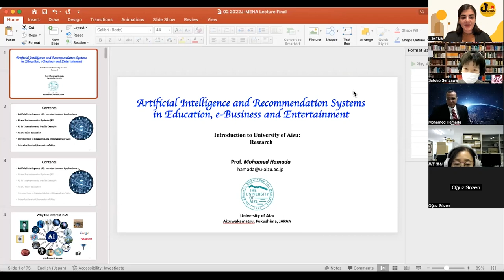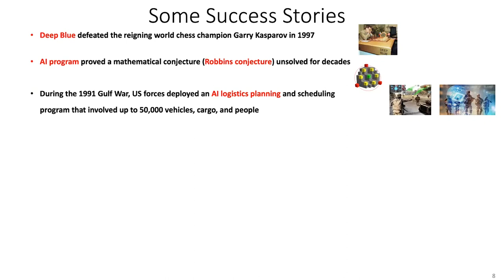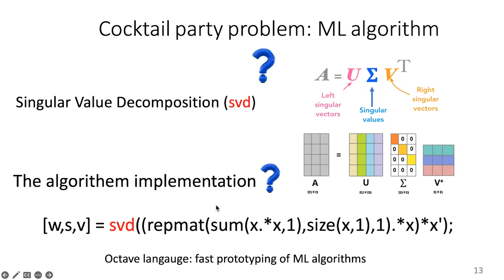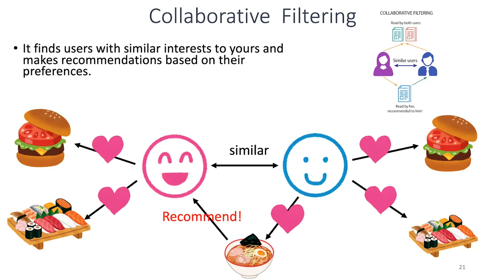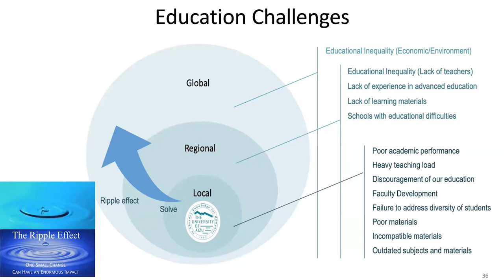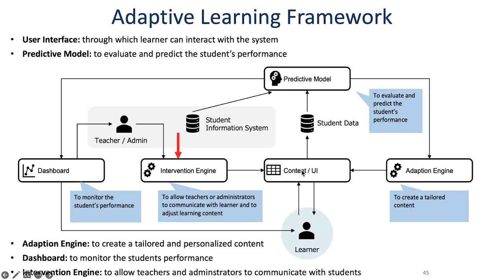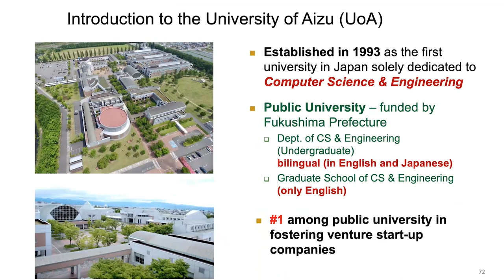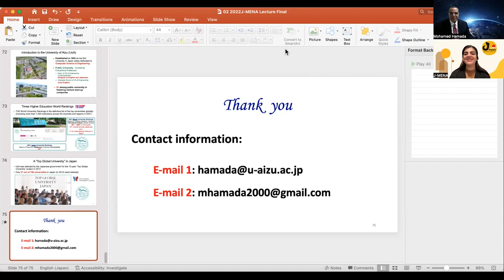November 25 Academic Seminar "Artificial Intelligence" with Prof. Mohamed Hamada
💻Academic Seminar 🗾
”Artificial Intelligence and Recommendation Systems in Education, e-Business and Entertainment"

😀Speaker:  Mohamed Hamada
Senior Associate Professor
Department of Computer Science and Engineering
Division of Information Systems
University of Aizu
😀Date: November 25, 2022
📚Language: English

The University of Aizu
Admission information